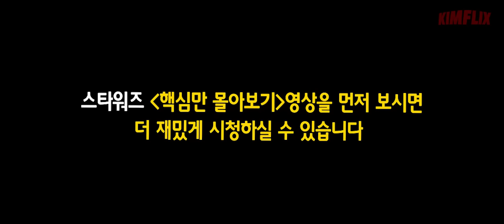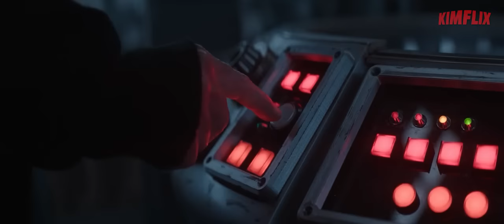🔥다스베이더 포스는 진짜 지리네ㄷㄷ🔥《오비완케노비 결말까지몰아보기👀》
제목 : 오비완케노비